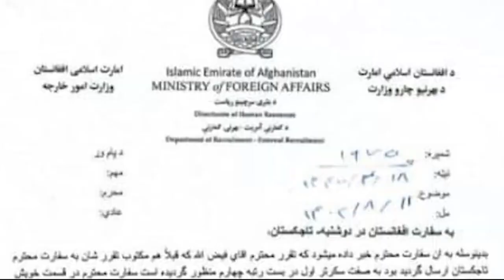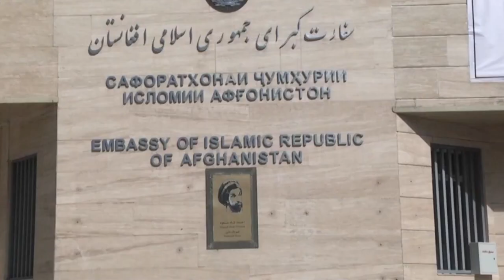Скандал между афганскими дипломатами в Таджикистане: кто управляет консульством в Хороге?